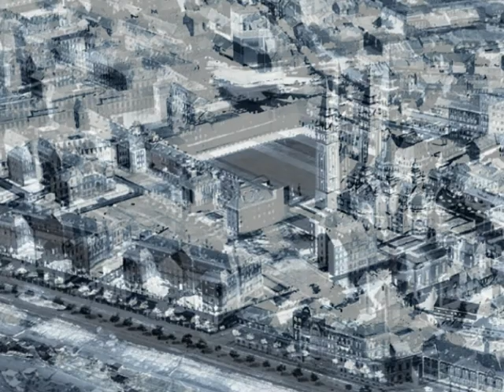Szőke István Atilla - Juhász Gyula.wmv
Szőke István Atilla: Juhász Gyula című versét ifj. Jászai László adja elő Keresztes Nagy Árpád zenei közreműködésével.